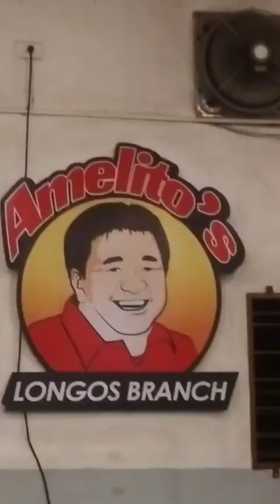mukbang Tayo guys